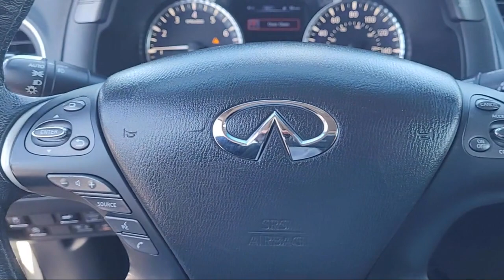2015 INFINITI QX60 Fairfield, Vacaville, Vallejo, Napa, Benicia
2015 INFINITI QX60 Stock Number: YT4319 Vin:5N1AL0MM1FC545586.